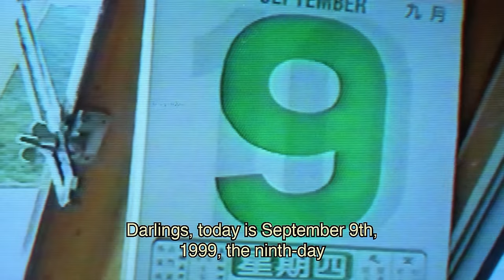Deadly Camp is a Crazy Texas Chainsaw Massacre Rip off!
Texas isn't the only place where you can find a chainsaw massacre! Join me today as we cover Bowie Lau's Hong Kong slasher flick, The Deadly Camp 1999, which definitely feels like a Texas Chainsaw Massacre riff!

Purchase The Deadly Camp 1999 here!